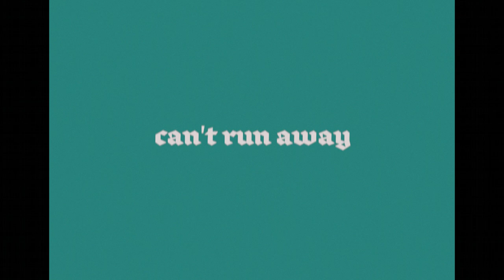can't run away - luis gabriel (2018)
life pushes you forward, you figure it out.

[lyrics]
"Hat of greens shows symmetry. In front of hat, alone, sits me. Fourth day, I don‚t want, in anyway, to be reliving. It won‚t be that bad again because this can‚t amount in comparison. „I should intimidate you as you should intimidate yourself!‰ Thirty minutes of make-up for all to see but you___are not what I want you to be. (Universal): there, at three a.m. on the first of a year, when it started, I‚m not sure, in a jumper, with a bracelet on your right wrist that turns with a golden knob, opening amidst a „dense yellow light, fading to reveal an infinite sky,‰ and „juxtaposed to the accelerating swell of the musical score, pushes its audience to realize just what is ahead, the characters‚ fear and the physical manifestation of their hopes and dreams coming closer and closer.‰ Kiss me. My dad says things that make me laugh, he meows Tom Petty songs and that is why I stay, unlike running water, I can‚t run away, there are more here than merely bodies, things without fear of surrounding me, branches to catch me falling, perhaps someone who understands that when I say I‚m sad I mean it, that there is no excuse „I need this‰. What I said about „hat of greens‰ has led me to see that my superimposition of a face upon a poster on its way, arriving any day, that will accompany me every night in a welcoming of rest, tacked on to the drywall surrounding me will probably return me to this „fading,‰ the sky being a bedroom, „kiss me‰. „But I don‚t want to.‰"

s/o to mr. rogers, everyone go watch "won't you be my neighbor"

[links]

i missed making these type of videos. it feels good to be back.